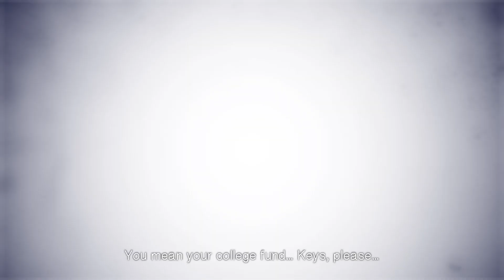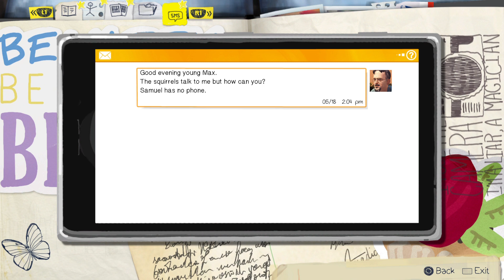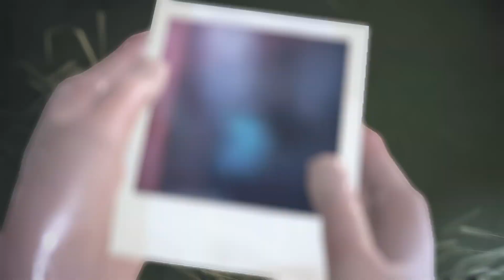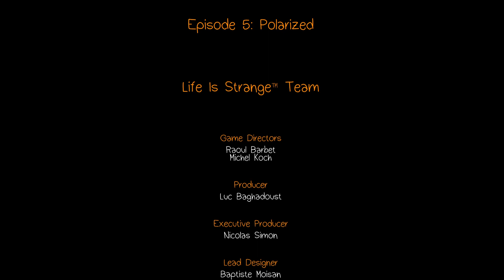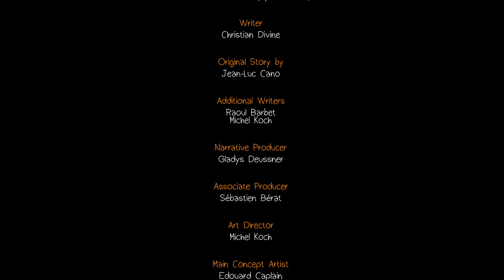Life Is Strange End of game (Part 13)